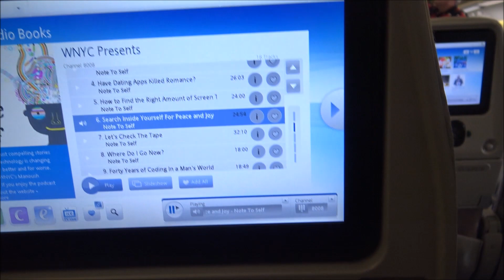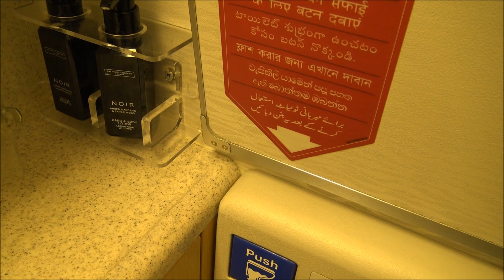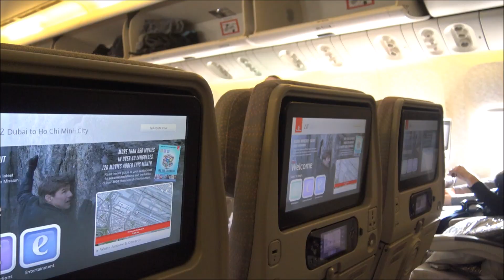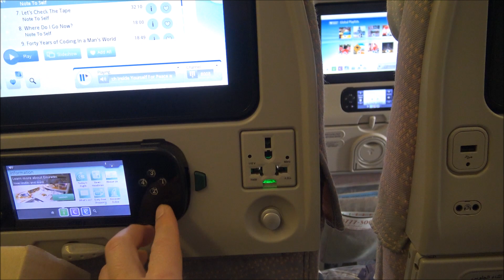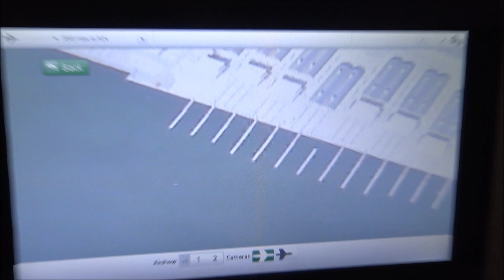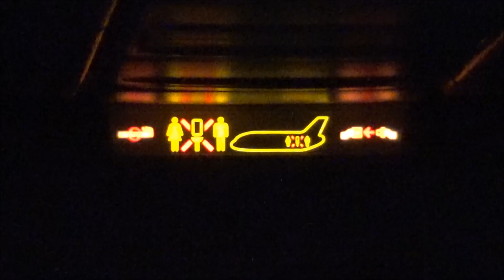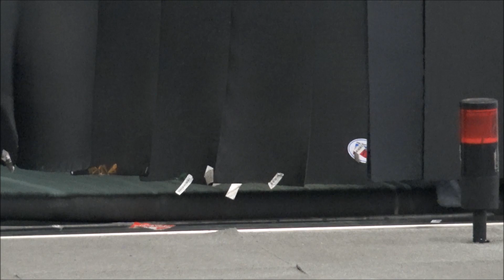ĐI MÁY BAY TỪ DUBAI VỀ VIỆT NAM